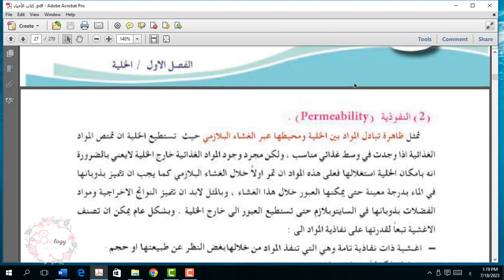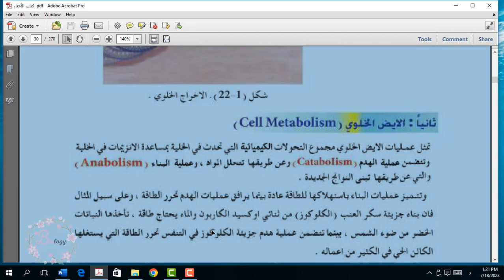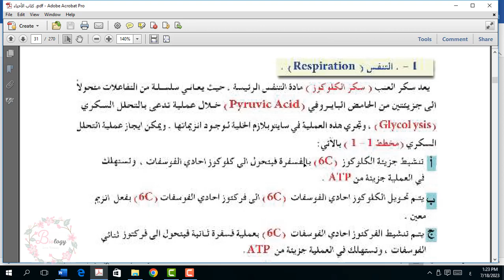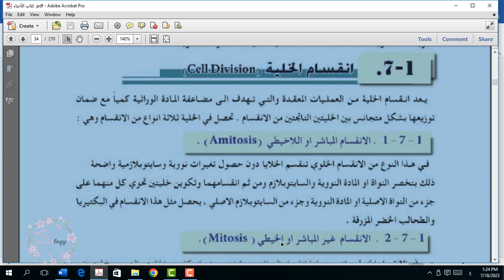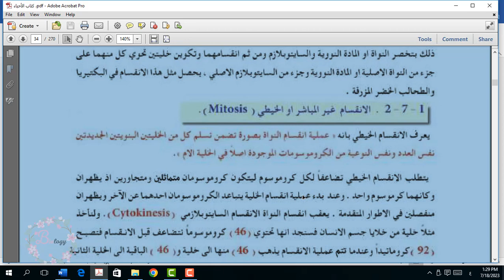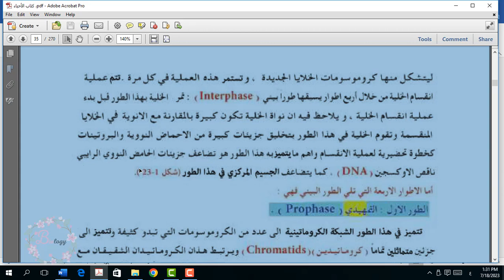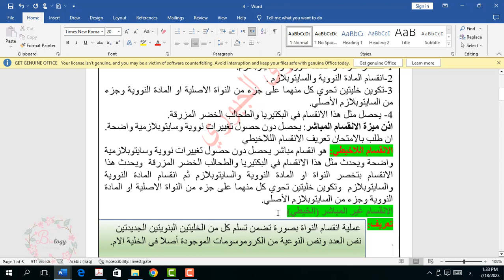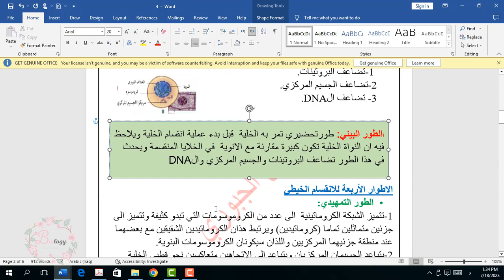المحاضرة 10 احياء السادس الايض الخلوي منهج عربي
الايض الخلوي
الانقسام الخلوي
الانقسام المباشر
الطور البيني